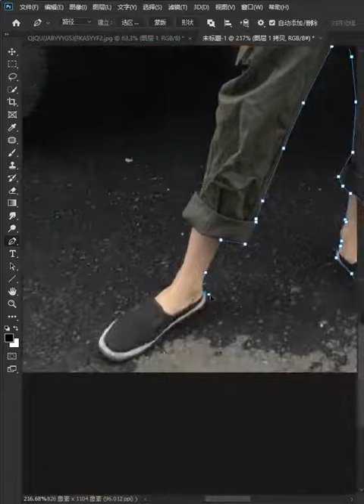adobe photoshop tutorials for beginners photoshop # 313